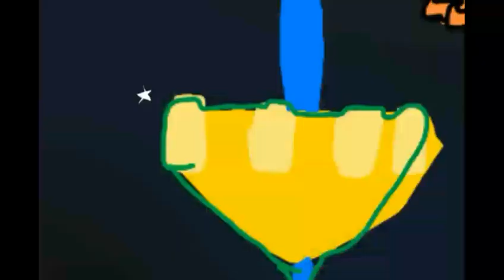Me vs Jiren | Drawing Cartoons 2 FULL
Created with Drawing Cartoons 2 FULL